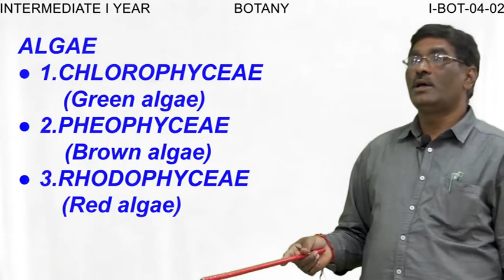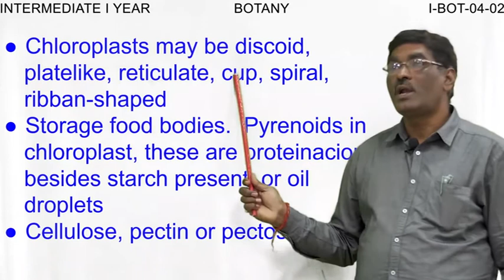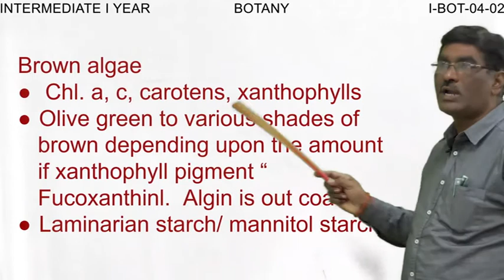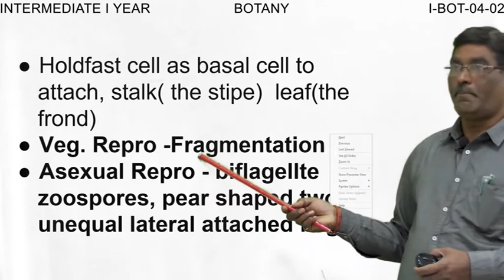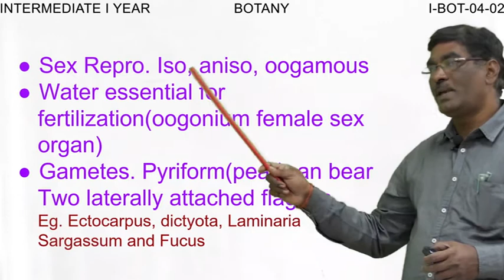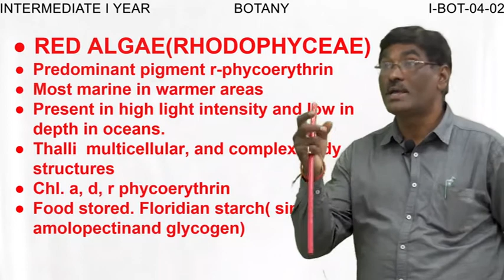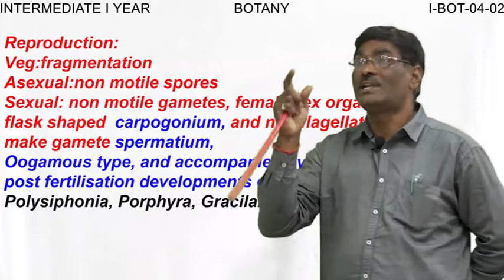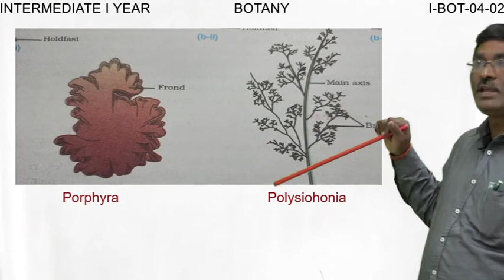PLANT KINGDOM OF PLANTAE (ALGAE) - PART - 2 (BOTANY)